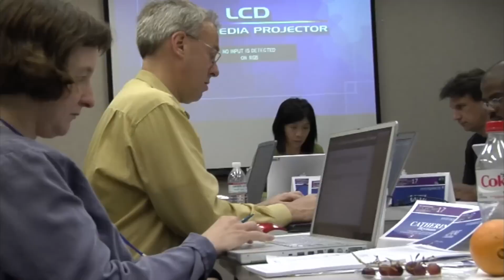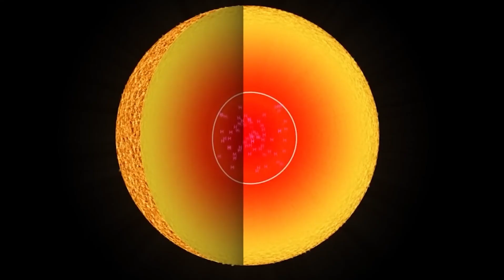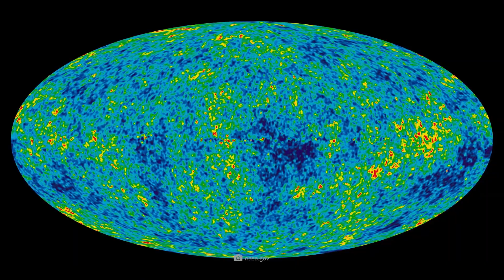Brian Cox Warn: Betelgeuse Supernova Explosion Imminent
Could we be on the brink of witnessing a once-in-a-lifetime supernova explosion? Learn what scientists are saying, what this means for Earth, and why this celestial event could rewrite our understanding of stellar evolution. Don’t miss this cosmic update! where we explore the wonders of science and history! Dive into fascinating discoveries, groundbreaking scientific achievements, and pivotal historical moments that shaped our world. If you love learning about the mysteries of the universe, groundbreaking innovations, and the legacy of our past, you're in the right place.